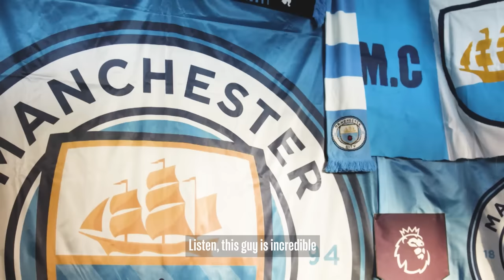Thank you Cole Palmer | The winger signs for Chelsea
Been here since the age of 6, Cole says goodbye to City and joins Chelsea.